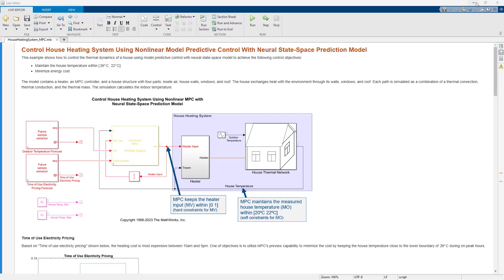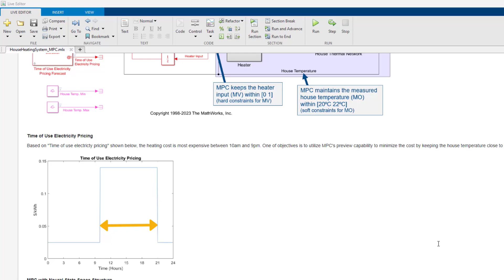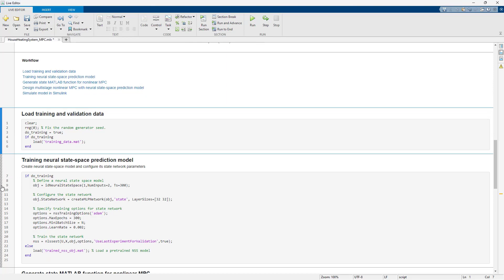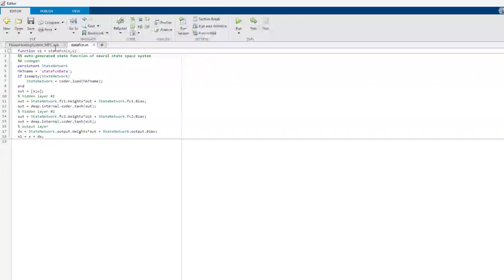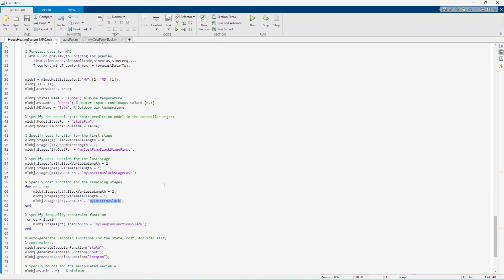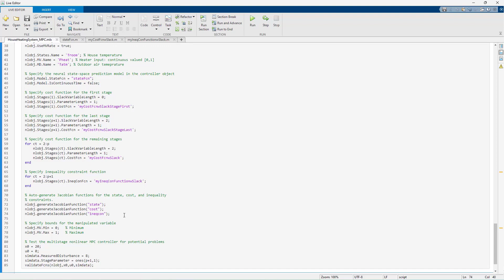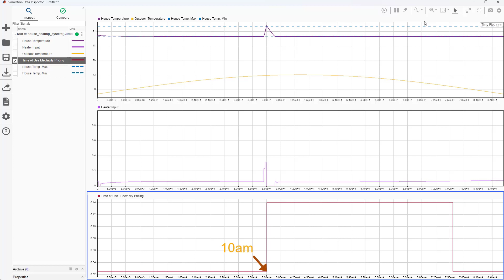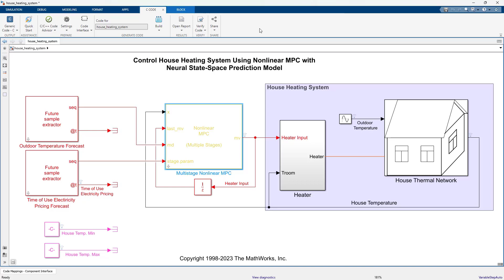Energy Management Using Deep Learning-Based Model Predictive Control (MPC)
Learn how to control a house heating system using nonlinear model predictive control (MPC) with a data-driven prediction model. In this control problem, try to minimize energy costs while maintaining the house temperature within a certain temperature range by utilizing MPC’s preview and constraint handling capabilities. You will learn how you can train a neural state-space prediction model just in a few lines of code and then use the trained model as the internal prediction model in the nonlinear MPC controller.